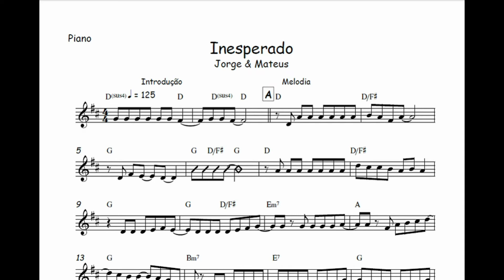Inesperado - Jorge & Mateus🎺Partitura Trompete, Trombone, Violino, Viola, Cello, Cifra, Teclado🎼